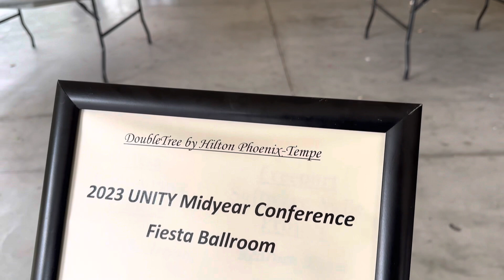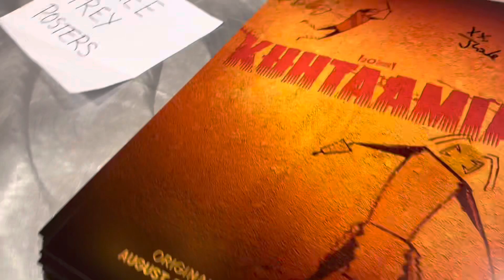Apache Skateboards Flow at Unity Mid-Year 2023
Come with Apache Skateboards as we hold a skate demo for the United National Intertribal Youth Inc. mid year conference in Tempe AZ. You’ll see the Apache Skateboards Team and crew present, skate and do a product toss. First song by K Sinatra.